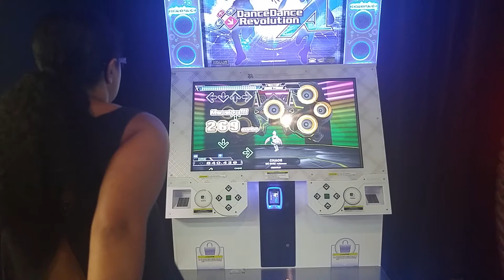CHAOS (999,930 PFC) - DDR A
Decided to go back and try again. Then this happened! I'm much happier with this score.

Shoutouts to Chris and Gerry.

EDIT: My friend Ginxyasu-san has the World Record now!